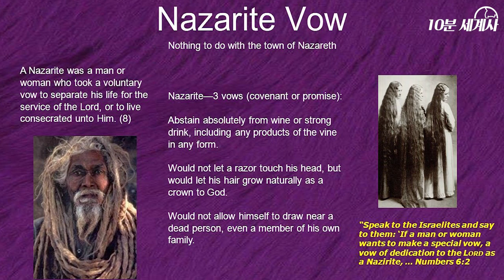[지식트리] 무신론자 관점 유대인 역사 4 - 삼손과 데릴라 , 교양 세계사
지식트리
무신론자 관점
유대인 역사 4
삼손 데릴라
구약성경
세계사
교양